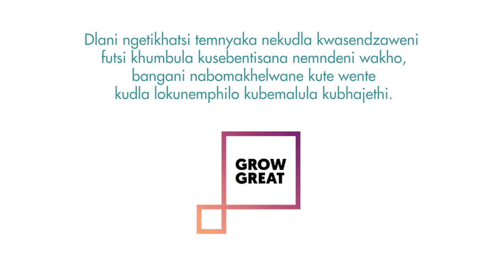Kondla Umndeni Wakho Ngemali Loyihlelele Loko | Feeding Your Family on a Budget (siSwati)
Ngendlela yekuchubekela phambili neluchungechunge lwe-Grow Great, levidiyo iletsa imilayeto lebalulekile mayelana netinzuzo tekudla lokwehlukehlukene lokutsengekako nendzawo lokukuyo.                                                                                    ---                                                                                                                                                                                                                                                                                                                                                                                                                                                    Kulevidiyo utawufundza:                                                                                             - Ngetinzuzo tekudla lokwehlukahlukene nekutsi ngutiphi tinhlobo tekudla longatifaka kuko
- Indlela yekwenta emasu kanye nekuncoba titsiyo tekukwati kutsenga kanye nekutfola kudla lokunemphilo
- Imibono yekutsi ungakutfola kanjani kudla lokunetinhlobo letehlukane ngemali loyibekele kona